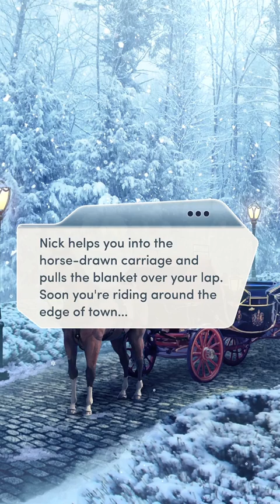DAYUMM!! Ch8 (3/3). Home For The Holidays || Choices || All Diamonds Used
Nick had it coming in all honesty... why is he still acting like a b -.-